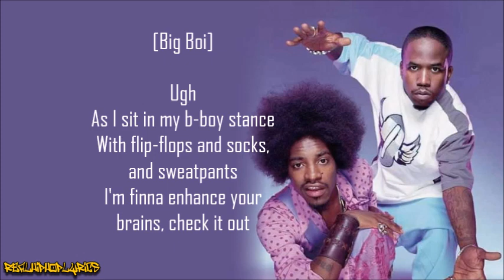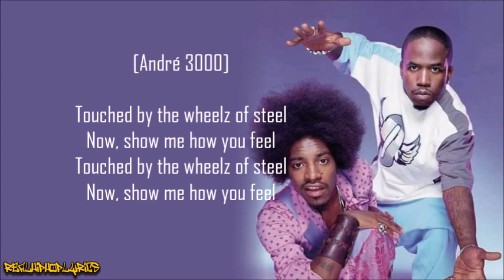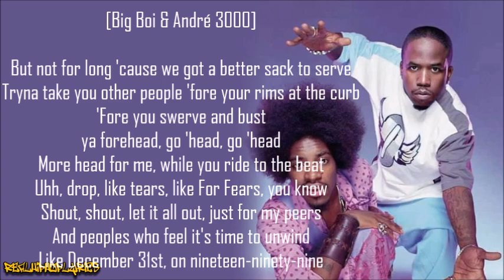Outkast - Wheelz of Steel (Lyrics)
Artist/Group: Outkast
Album: ATLiens
Released: 1996
Label: Arista/LaFace